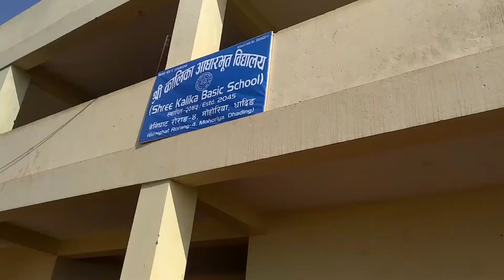वसन्त पञ्चमी /सरस्वती पूजा 2077-11-4 गते।(1)